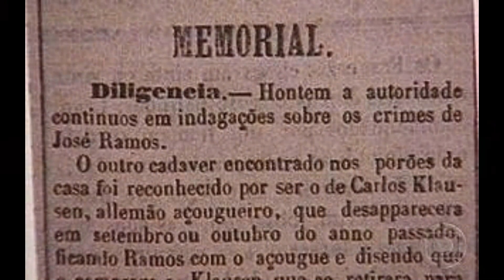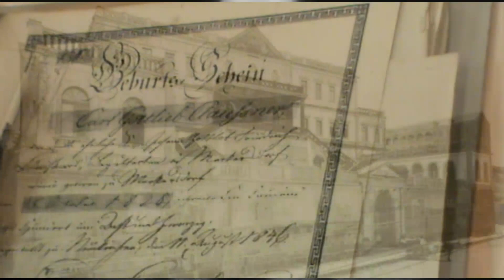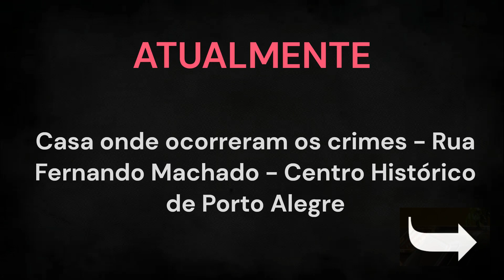CRIMES DA RUA DO ARVOREDO - PORTO ALEGRE/RS 1863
Os crimes da Rua do Arvoredo ocorreram entre 1863 e 1864, na cidade de Porto Alegre, capital de estado brasileiro do Rio Grande do Sul.

A prática insólita dos crimes era feita da seguinte forma: os acusados atraiam vítimas para matá-las e, provavelmente, se desfaziam de partes dos corpos produzindo linguiças de carne humana pra serem vendidas em um açougue da cidade.

Três pessoas estariam envolvidos na execução dos crimes: o brasileiro José Ramos, sua esposa húngara Catarina Palse e o açougueiro alemão Carlos Claussner. Apesar de ser um caso real, ele ainda está presente no imaginário popular local, tendo se tornado uma espécie de lenda urbana da cidade.